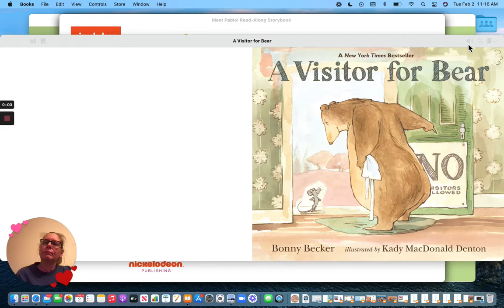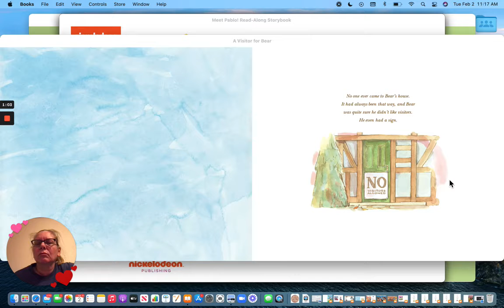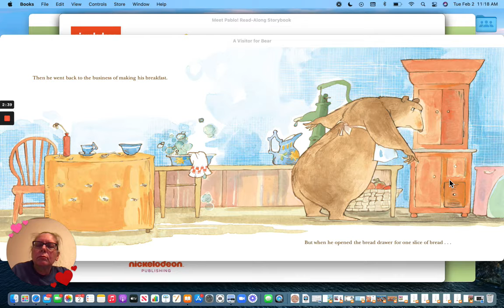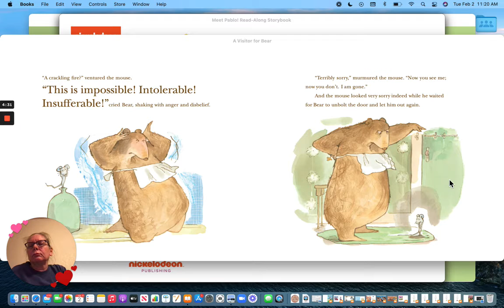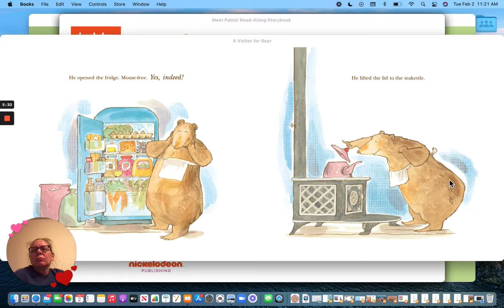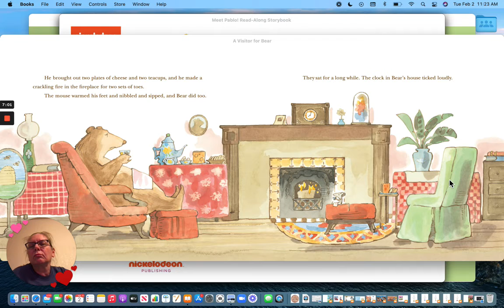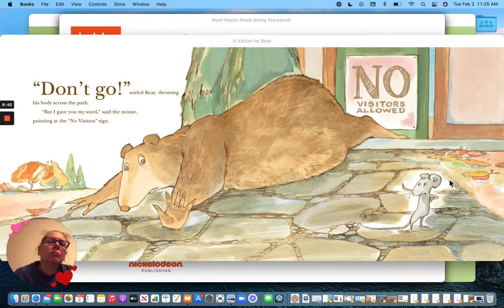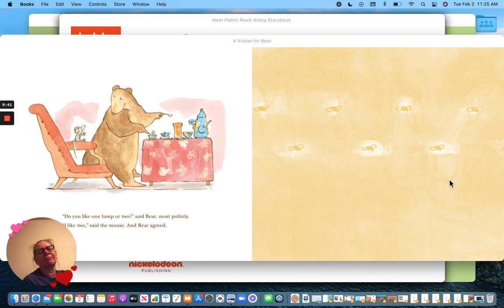A Visitor for Bear